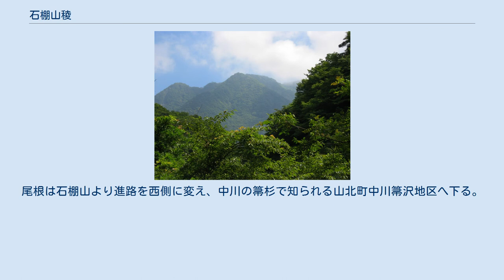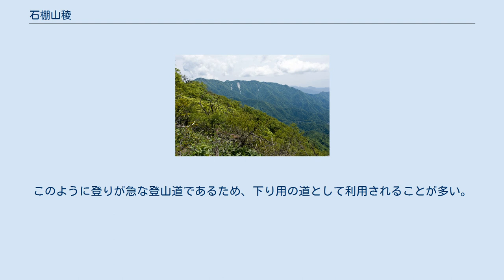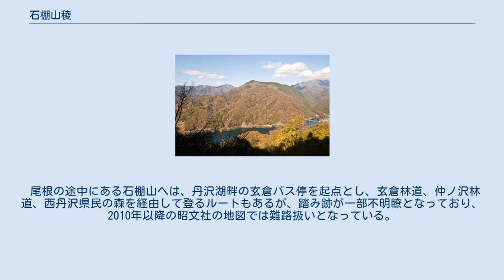石棚山稜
石棚山稜（いしだなさんりょう）は丹沢山地西部にある全長約4.5km、高低差約1,100mの尾根である。
名称は、尾根の一峰である石棚山に由来する。
 西丹沢の盟主と呼ばれる檜洞丸（1,601m）より、南西側の石棚山方面へ伸びる尾根である。
尾根は石棚山より進路を西側に変え、中川の箒杉で知られる山北町中川箒沢地区へ下る。
 地形的には、尾根は石棚山よりさらに南西方向へ伸び、大杉山、戸沢ノ頭を経て丹沢湖畔に下っているが、大杉山周辺には一般登山道は開かれていない。
このため、石棚山稜と言った場合には、一般登山道が開かれた箒沢～石棚山～檜洞丸の尾根を指すことが多い。
 尾根はブナ、ミズナラ、ホウノキ、ハウチワカエデなどの広葉樹林に覆われている。
石棚山とテシロノ頭の間にはカツラの巨木があり、石棚山稜のシンボルツリーとなっている。
尾根上部にはトウゴクミツバツツジやシロヤシオツツジが自生しており、5月末～6月上旬のツツジ開花シーズンには多くの登山者が訪れる。
檜洞丸山頂付近では林床がバイケイソウやマルバダケブキなどに覆われており、植生保護用の木道が所々整備されている。
 このように自然豊かな山稜であるが、近年、石棚山稜ではブナハバチやブナアオシャチホコによるブナの食害が大きな問題となっている。
連年食害を受けたブナ個体が衰弱、枯死している例が多数報告されており、丹沢山地全体で問題となっている森林衰退の要因の一つとなっている。
詳しくは檜洞丸#ブナ林の衰退問題を参照。
 シロヤシオ バイケイソウ ブナの害虫、ブナハバチ 石棚山稜は檜洞丸の主要登山道のひとつとして知られており、西丹沢の登山基地である西丹沢自然教室の南側に位置する箒沢公園橋（ほうきざわこうえんばし）より登山道が開かれている。
箒沢公園橋の登山口から石棚山までは非常に急な登りで、板小屋沢ノ頭やヤブ沢ノ頭などの小ピークが続くため、体力を要する登山路となっている。
石棚山より先は所々急な箇所はあるが、全体的に緩やかな道となり、同角山稜の登山道、そしてツツジ新道と合流したのち、檜洞丸の山頂へ至る。
このように登りが急な登山道であるため、下り用の道として利用されることが多い。
 尾根の途中にある石棚山へは、丹沢湖畔の玄倉バス停を起点とし、玄倉林道、仲ノ沢林道、西丹沢県民の森を経由して登るルートもあるが、踏み跡が一部不明瞭となっており、2010年以降の昭文社の地図では難路扱いとなっている。
 石棚山付近の登山道 山稜上部には植生保護用の木道が敷かれている 西丹沢県民の森の歩道